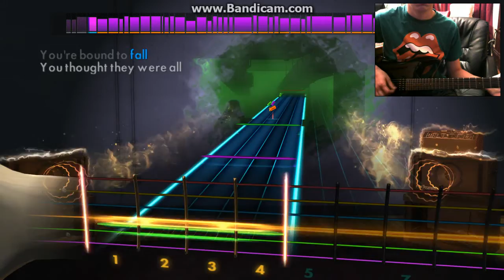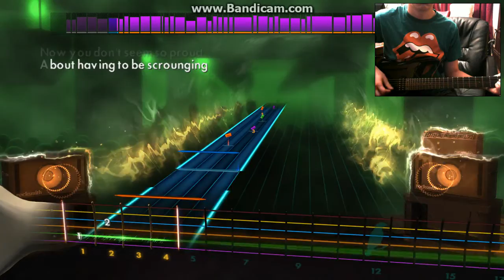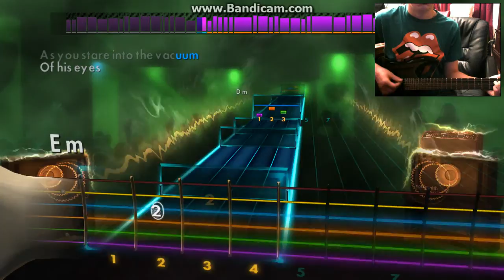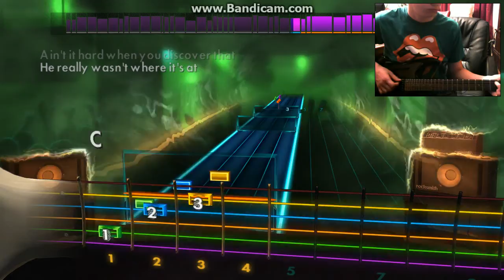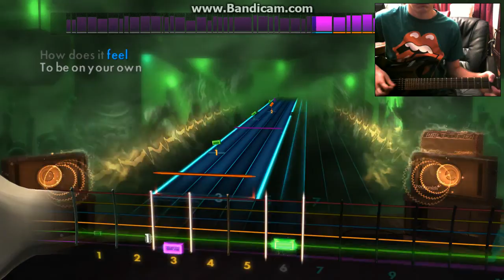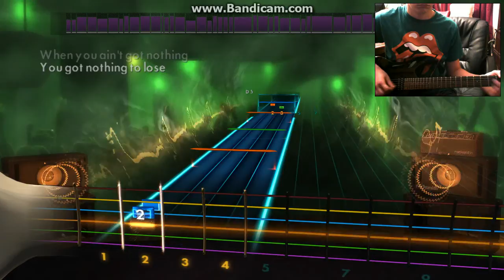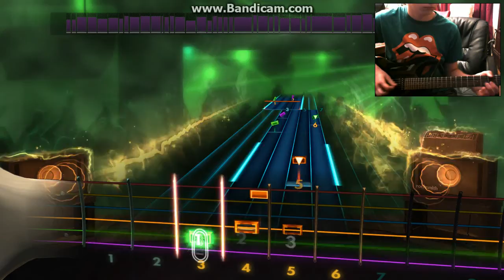Rocksmith2014 - Like a Rolling Stone